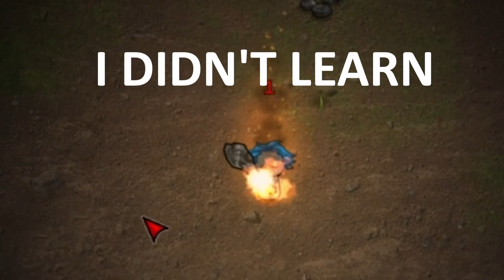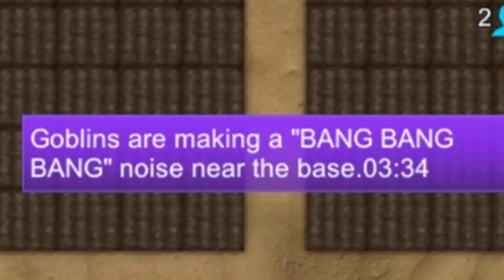Like Rimworld? Check Keplerth! - Gameplay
Keplerth is a new Rimworld/Terraria cross. Check out this quick video for gameplay and daftness that happens in Keplerth!